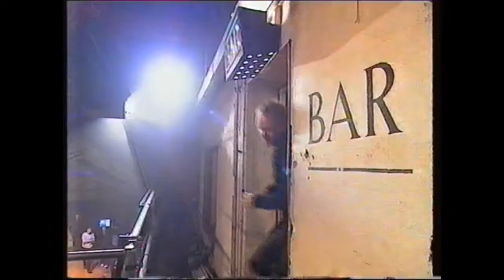Sting - After The Rain Has Fallen - Live at TFI Friday (2000)